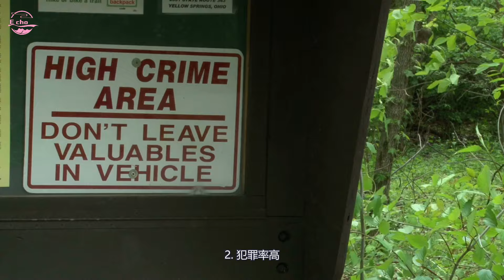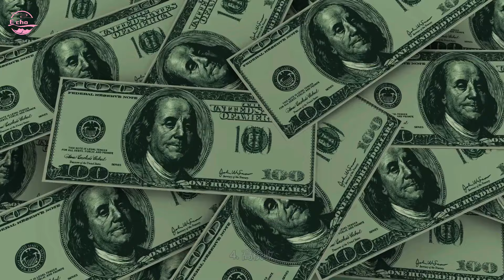終於離開加州了11 Reasons Why Are People Leaving California? 【Echo走遍美国】 【Echo's happy life】 【Echo的幸福生活】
欢迎大家加入"Echo的幸福生活"，一起来分享您生活中的快乐与烦恼吧！
大家也可以在乾淨世界觀看Echo的幸福生活。

11 Reasons Why Are People Leaving California?

為什麼我要離開加州

长期以来，加州一直是机遇、创新和自然美景的象征。然而，近年来，越来越多的居民开始告别这个标志性的州。今天我們就給大家分享一下, 人们离开加州的一些原因。

1. 生活成本飆升

人們離開加州的主要原因之一是該州的生活成本高。加州是生活成本最昂貴的州之一，該州不斷飆升的住房、交通、食物和各種其他費用成本明顯高於大多數其他州。雖然加州擁有美國許多最富裕的城市，但該州高昂的生活成本對許多普通美國人來說是一個負擔。

加州的生活成本排名第四，僅次於夏威夷、華盛頓特區和麻薩諸塞州。

生活成本之房價: 加州的平均房價位居第二。

除了居民數量逐年減少的問題外，加州還面臨另一個嚴酷的現實：根據 The Motley Fool 的報道，該州的典型房價位居美國第二。這可能是人們選擇離開並搬到其他地方的一個重要因素。
加州單戶住宅的平均價格為 737,677 美元。

單戶住宅比美國平均住宅貴 216%

儘管加州居民的收入超過全國中位數，但這種巨大的差距凸顯了加州人在住房負擔能力方面面臨的巨大挑戰。

專業提示：為了根據家庭收入中位數確定有多少人能夠負擔得起住房，我們可以使用一般規則，即住房成本不應超過一個人總收入的 30%。根據這項規則，在加州購買普通的單戶住宅對於該州大多數人來說可能是負擔不起的。

加州的平均租金為每月 2,795 美元。

就加州的租屋情況而言，數字描繪了同樣令人畏懼的景象。 Zillow的數據顯示，加州的平均租金為2,795美元，給租戶帶來了沉重的經濟負擔。就特定公寓類型而言，一房公寓的平均租金為 2,158 美元，而兩房公寓的平均租金為 2,800 美元。

對於需要更多空間的個人來說，三房公寓的中位數租金為 3,695 美元。這些數字強調了加州各地租屋者面臨的挑戰，而住房負擔能力仍然是一個嚴重的問題。

生活成本之水電費:  加州平均每月家庭電費為 123.67 美元.

加州的平均每月水費為 77 美元。  平均網路費用為每月 40 美元。

無論您在家工作、在線上課還是享受遊戲和串流媒體，擁有可靠的網路連線已成為幾乎每個美國家庭的必需品。根據我們的數據，加州的平均網路費用為 40 美元。

因此，這場生活成本危機為低收入者帶來了挑戰。許多前加州居民更願意搬到負擔較便宜的州。

2. 犯罪率高

11 Reasons Why Are People Leaving California?

1. 生活成本飆升

2. 犯罪率高

9.缺乏工作機會
加州整體強勁的經濟往往面臨特定行業就業機會的缺乏，以及現有就業機會的激烈競爭。這在洛杉磯和舊金山灣區等高成本地區最為明顯。尤其是舊金山和聖荷西，被評為美國最具競爭力的就業市場之一。
對可用就業選擇的高度競爭給尋找工作的個人帶來了挑戰，並常常導致人們離開加州城市前往提供更好機會的城市和州。
數據：加州的失業率為 4.6%，高於美國全國平均 3.8%。
加州的就業成長率低於全國平均。
如果住房負擔能力問題還不足以吸引加州居民搬出該州，那麼就業機會的缺乏可能會吸引他們。亞利桑那州立大學塞德曼研究所報告稱，加州就業成長率為 1.79%，而全國平均為 1.86%。
10. 乾旱和缺水
加州許多地區正遭受嚴重乾旱，該州是美國一些最乾旱城市的所在地。加州水資源短缺的影響超出了對水資源供應的直接擔憂。農業部門嚴重依賴水進行灌溉，面臨作物生產和資源保護之間的微妙平衡。
農民必須做出艱難的選擇，有時會選擇耕種或改種耗水量較低的作物，這可能對該州的經濟和糧食供應產生連鎖反應。
11. 個人原因
有些人還因個人因素離開加州。這些可以是任何原因，但一些最常見的原因是為了與家人或朋友更親近，或在另一個州尋求新的工作機會。